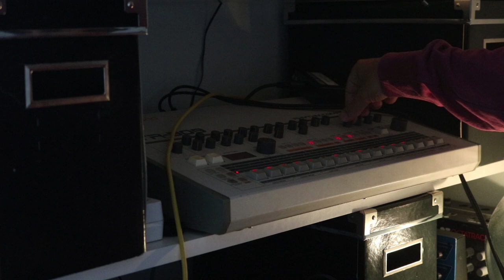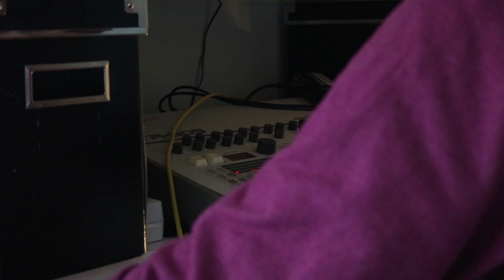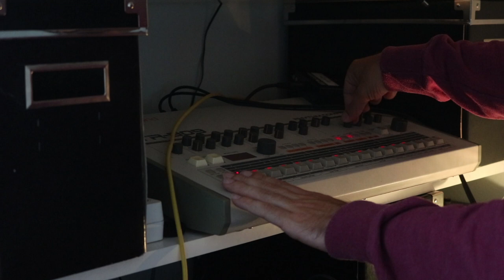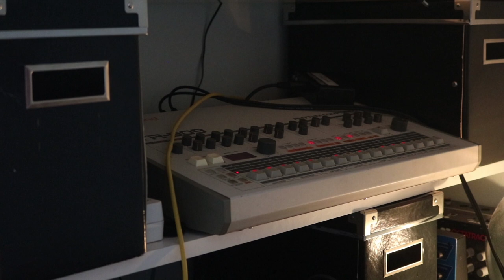909 2019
I feel sad for my machines.